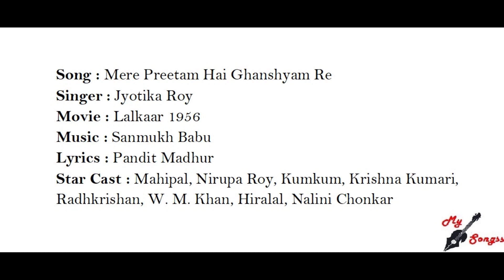Mere Preetam Hai Ghanshyam Re, Movie : Lalkaar 1956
Song : Mere Preetam Hai Ghanshyam Re
Singer : Jyotika Roy
Movie : Lalkaar 1956
Lyrics : Pandit Madhur
Star Cast : Mahipal, Nirupa Roy, Kumkum, Krishna Kumari, Radhkrishan, W. M. Khan, Hiralal, Nalini Chonkar